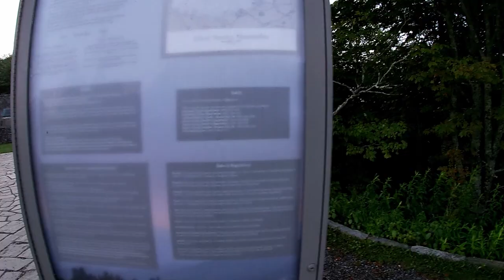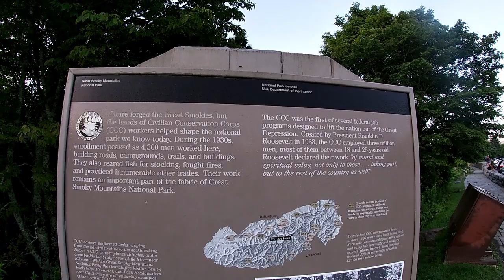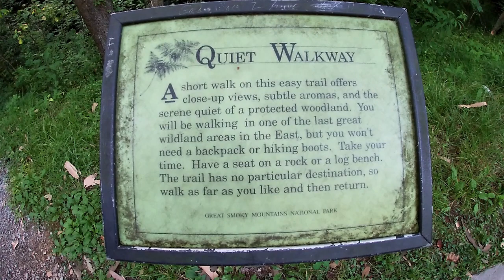We Got MARRIED!!!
I really hope you enjoy all the shorts I post about all things in life. I survive by doing anything and everything I have to do and everything I enjoy doing. These shorts may depict anything from homesteading and nature, to outdoor camping and repairing vital machines needed, like cars, trucks, and other equipment. We decided to make it official and I wanted you to see where we decided to escape to. Cannot beat a clean escape.

Ferro Rod
3\8 Steel Slingshot Ammo